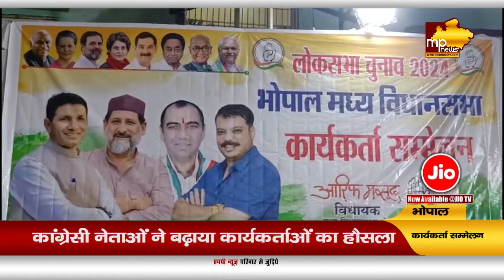जीतू-उमंग की जोड़ी करेगी कमाल, कार्यकर्ताओं को लोकसभा चुनाव में जीत का दिया मंत्र ! MP NEWS BHOPAL